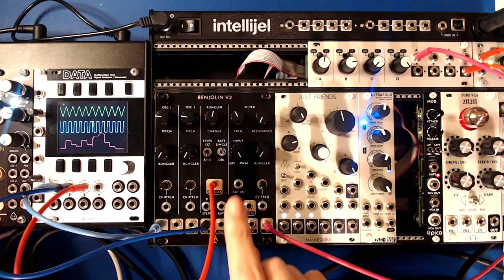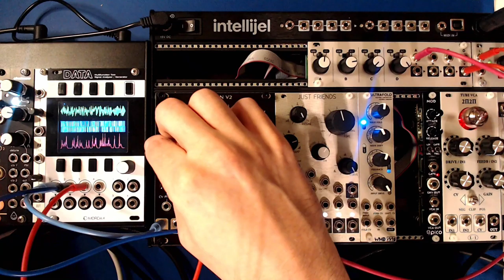Bite-Sized Synthesis EP. 1 (The Rungler)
In which we dive into the concept of the Rungler, the Benjolin, and how to make cutting-edge burps, noise, and organic chaos on a modular synth.